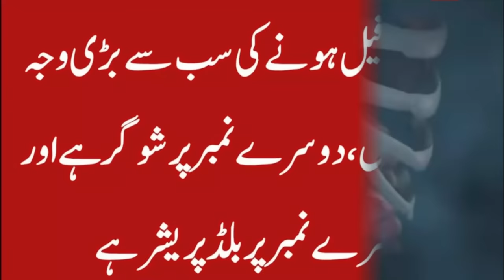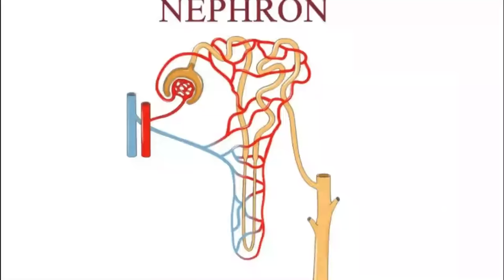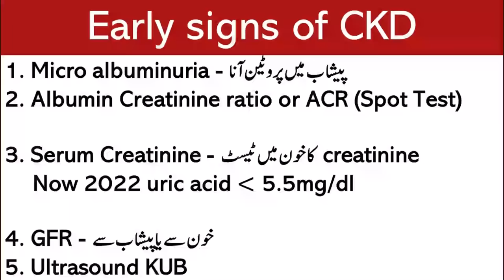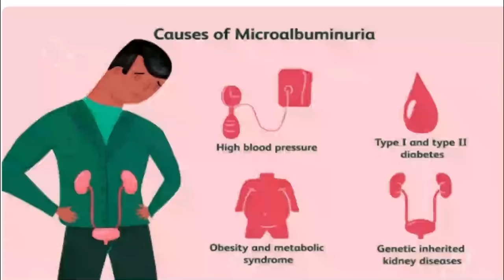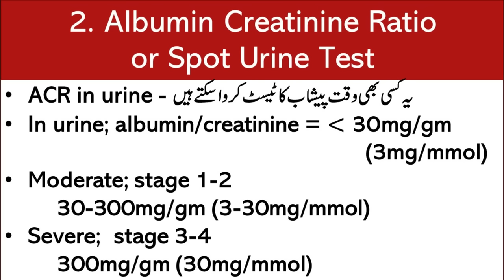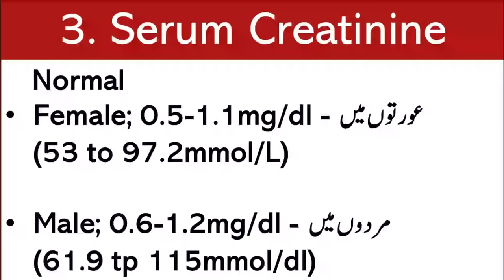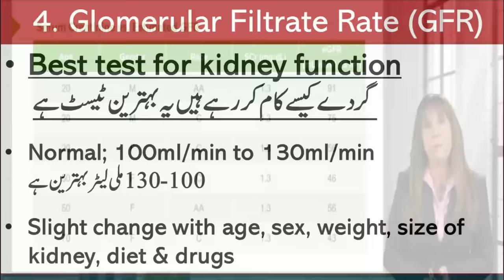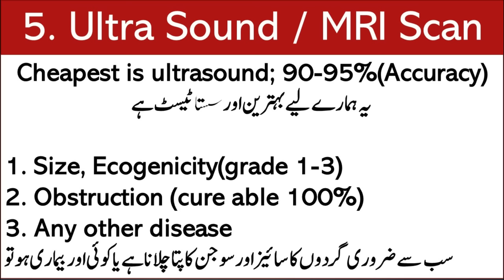Diet Plan for CKD - Part 1 Diagnosis of Kidney Failure | Lecture 212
Video Links